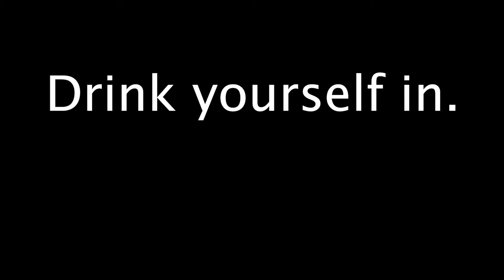World Vs Warren - Drink Yourself In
Sometimes you gotta look at you and appreciate self.